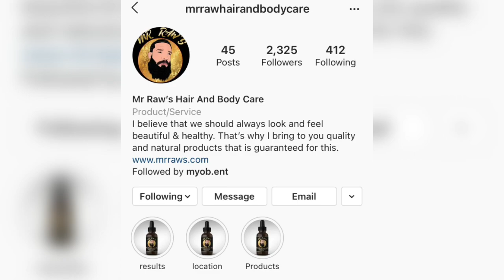Mr Raw’s Hair and Body Care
Thanks God for Mr Raw’s Hair and body care. For more info please contact Mr Raw’s at ( 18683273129 ) follow his Facebook page at Mr Raw's Hair And Body Care
Located in all the locations below with contact provided 👇👇👇👇👇👇👇👇👇👇👇

📍Available at:
Curepe One Stop shop on the eastern main road next to st Mary’s Bakery.

Mustapha's on Henry Street, Port of Spain.

Fade Kingz Barbershop 💈 in cunupia on the southern main road opposite Homeland gardens .

Sinful Scissors Barbershop 💈 opposite Medford gas station in Chaguanas.

Tuff Cuts Barbershop, st Margaret’s junction, 2nd floor st Margaret’s mall, Claxton bay.

Major league BarberShop 💈  #265 southern main rd, la Romain, San Fernando.

Anton’s Tattoo Barbershop 💈 , in Mayaro upstairs royal castle..

Boyz 2 Men Barbershop 💈, on the Mayaro Naparima road opposite channel six bar.